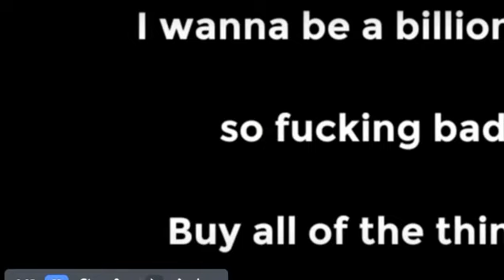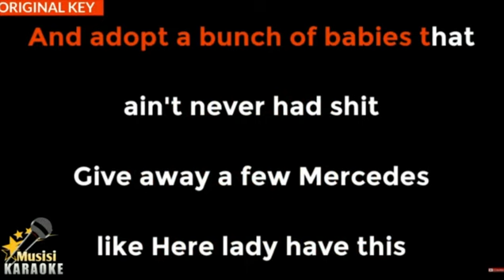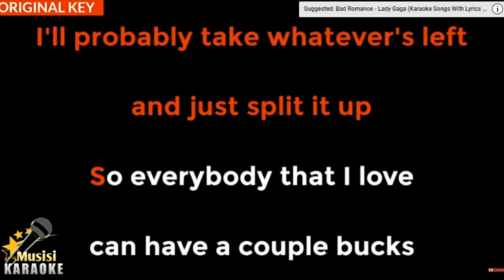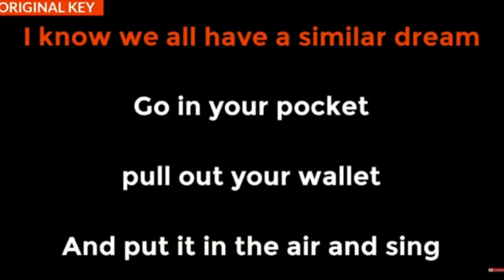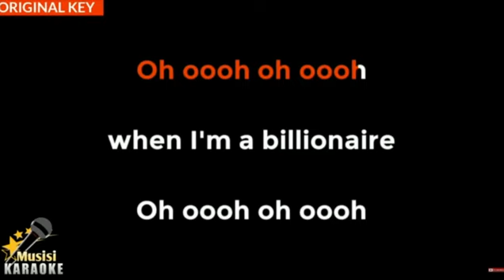SINGING Billionaire | BRUNO MARS | FEMALE EDITION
Thank you so much for supporting me and my channel. I hope to grow with you as I continue my journey.

 🎄Canva.com ❄️
 🎄Pinterest is Creative Clouds ❄️

MY channel is about Life. I cover lots of cool stuff such as Activities/Creativity, Teenage life and Fun Games etc.